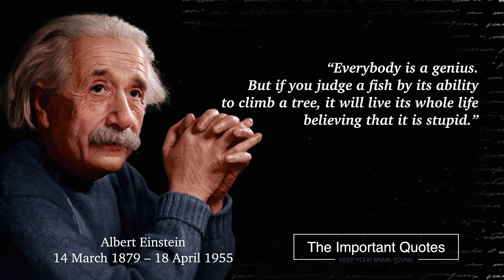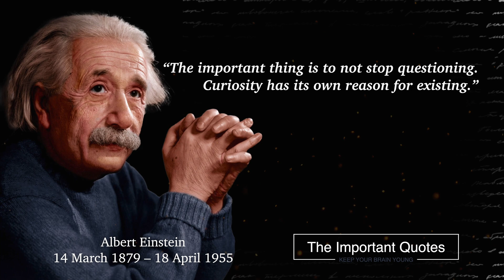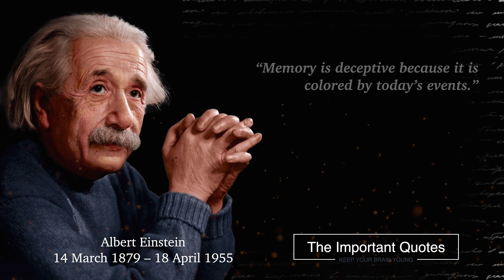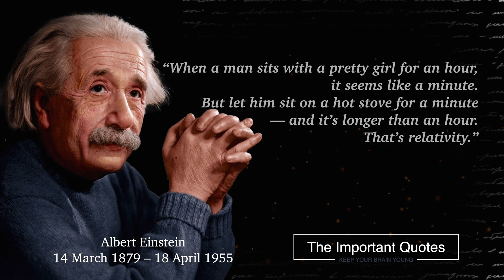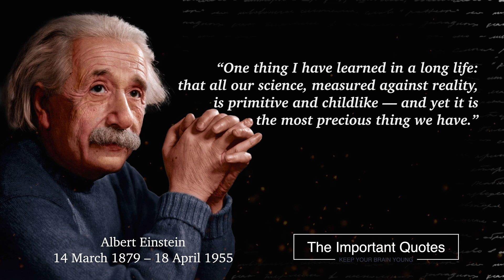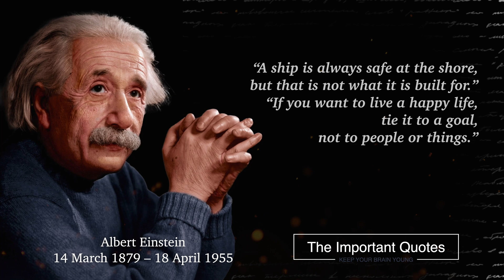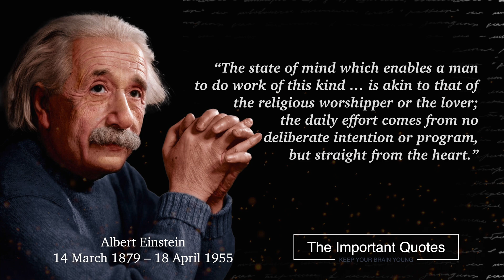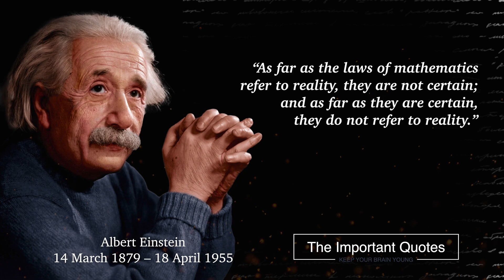Famous Albert Einstein Quotes To Inspire You For Life, part 2 | The Important Quotes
Albert Einstein (14 March 1879 – 18 April 1955) a name that always revolves in science was a  German-born theoretical physicist. His theories of General relativity, Photoelectric effect, E = mc2 among many more are strong pillars of today’s modern physics. He was curious and took his imagination to a new level leading to the publication of more than 300 scientific papers. To achieve greatness in our respective field we can still learn from his thoughts. This inspirational Albert Einstein quotes from his life will give more reasons to remember him.